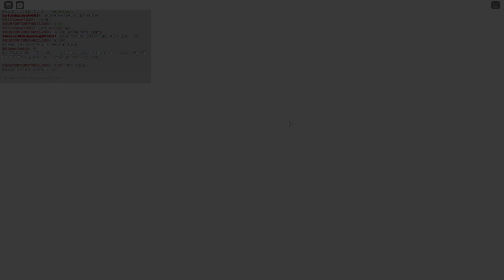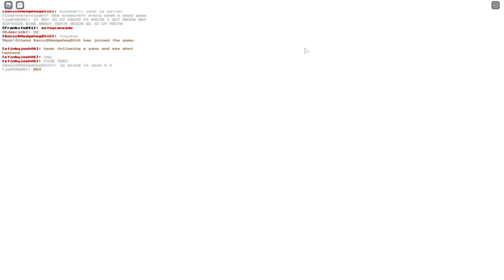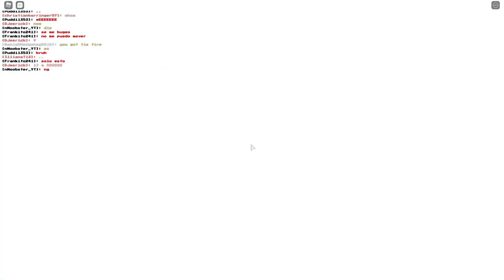Chill my Dude | SoulShatters (Roblox)